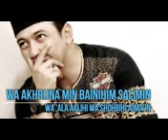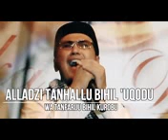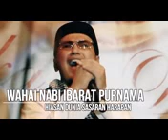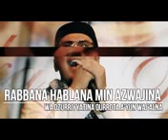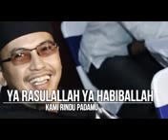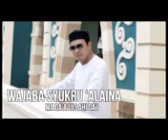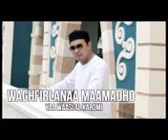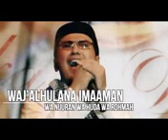Mengenang ust jefri yg begitu merdu didengar